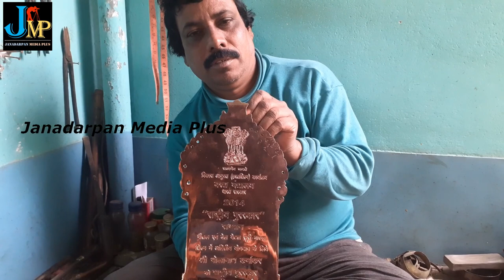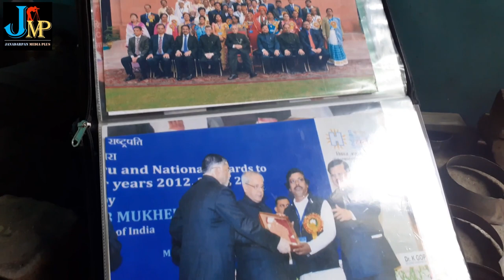Sherpai art of Birbhum, 2021 (বীরভূমের সেরপাই শিল্প, ২০২১)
Sherpai is an old Bengali word. Here Sher means the quantity of measure. In rural Bengal, fertilizers were used for measuring grains till a few decades ago. Which was mostly made of cane. However, in some cases it was also made of sher metal. And Sherpai's pie probably came from Poya. It is also a unit of measurement.
Both Sher and Poya have been combined as Sherpai. Which is special in a metal pot. Although this Sher and Poya or Sherpai's used is no more. However, this once cheap serpai has become a symbol of nobility and luxury today.
It is surprising to think that at present this sherpai is made in only one place in the whole of Bengal. And that is in Lokpur village of Birbhum district. Bholanath Karmakar, a resident of the village, and his family have been associated with the industry for generations.